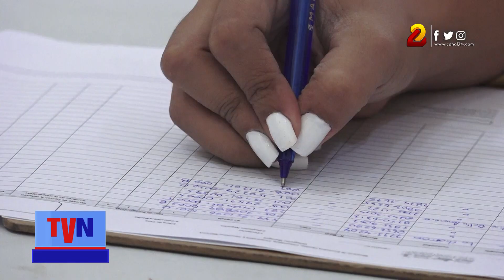Casi cinco millones en ventas generan ferias distritales del Mefcca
En los tres primeros meses del año, las ferias distritales e institucionales promovidas por el Ministerio de la Economía Familiar (Mefcca), generaron en ventas cuatro millones 713 mil 463 córdobas, donde han participado dos mil 54 emprendedores, siendo más de la mitad mujeres.